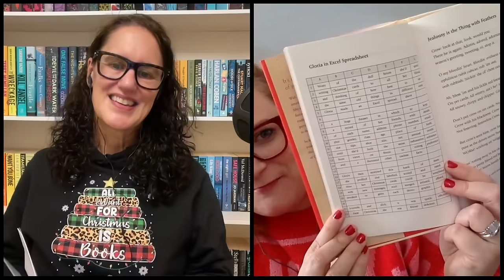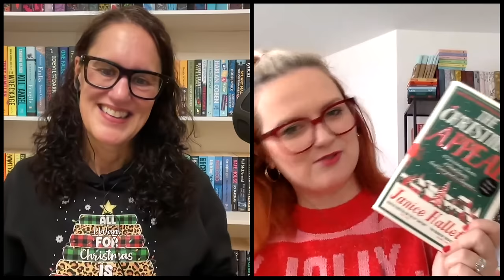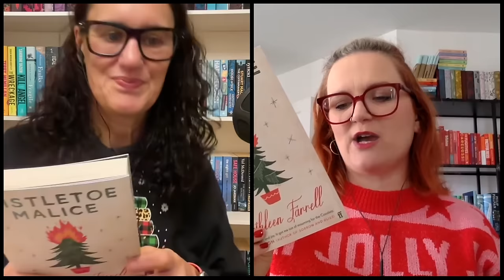Lauren & Philippa Talk Christmas Books | Quick Book Reviews Christmas Podcast | Vlogmas 2023 Day 7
Hello!

Welcome to Day 7 of Vlogmas 2023 and today's video is a video version of my Christmas appearance on the Quick Book Reviews podcast, which Philippa my friend and co host on All About the Archers has given me the footage for.

Watch us talk through 10 Christmas books.

Books mentioned:
Lovelight Farms
The Christmas Jigsaw Murders
And So This is Christmas
Mistletoe Malice
Classic Christmas Crime Stories
The Christmas Appeal
The Christmas Guest
All Change
Murder at Holly House
Make You Mine This Christmas

Gousto stuff:
cook.gousto.co.uk/raf/?promo_code=LAURE37552982&utm_source=weblink